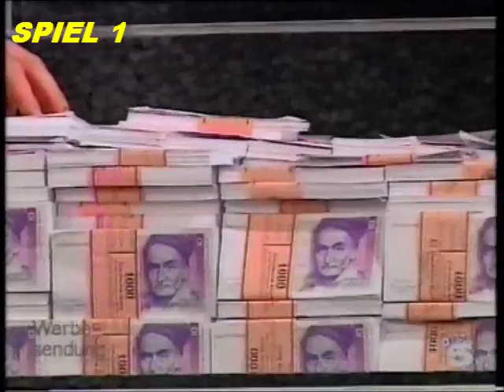Eine Folge HOPP ODER TOP (13) mit THOMY AIGNER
HIER EINE KOMPLETTE FOLGE

HOPP ODER TOP

MODERATION: THOMAS "THOMY" AIGNER

ASSISTENZ: ANGELIKA PETERSEN

OFF-SPRECHER: FRANK WÖLFEL / STEPHAN LEHMANN

ADAPTION: SALE OF THE CENTURY (USA)